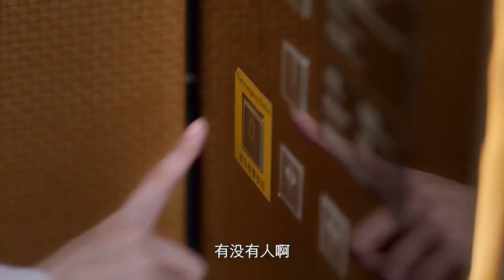搶先看||灰姑娘看到蛇嚇得直躲進霸總的懷中，霸總瞬間心動忍不住關心她【亲爱的隐居先生 Dear Mr. Recluse】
剧名（Drama Name）：亲爱的隐居先生 Dear Mr. Recluse